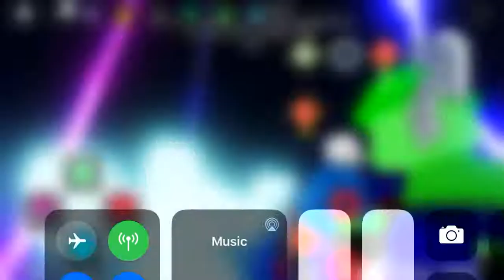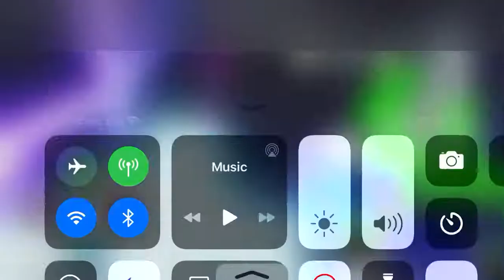Fourth wall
From Funkin at Freddy’s But in Roblox